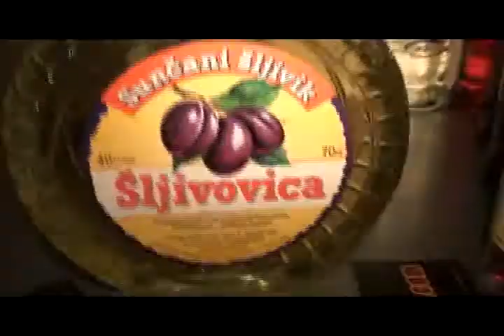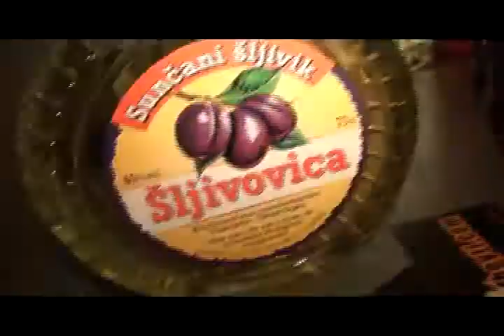HeyTi.com @ Elite Lounge "Ouzo meets Sljivo 3 Years"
Ouzo meets Sljivo